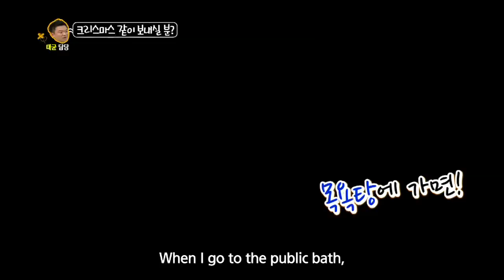Hello Counselor - 'Love Special' Part 2 with Eunjung of T-Ara, Yun Hyeongbin & more! (2014.01.06)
Love Special, part 2 Concerns that Require Love! It's part 2 of the 'Love Special'. They are concerns about wanting love. Listen to concerns with Lee Yunseok, Yun Hyeongbin and Eunjung and Boram of T-ara! Will 'Don't Want to Hide it Anymore' win a third time? Tune in and find out. :)